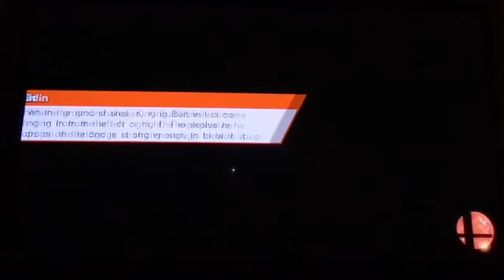Super smash bros. for wiiu play 1 part 3